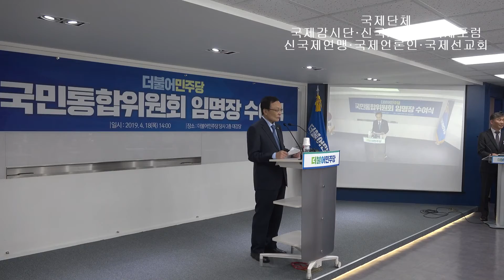이해찬 "한국, 갈등과 격차 심한 나라…"이 대표 동지, 언론규제 확 푸십시요. 국회 언론담당관실은 뭐하는 뎀니까?"국제언론인회 [협력언론단체]한국신문방송편집인클럽·한국편집기자협회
더불어민주당 국민통합위원회 발대식(18일 오후 서울 여의도 당사)